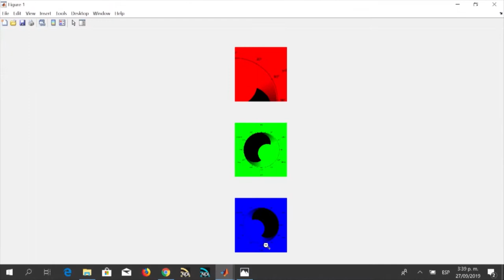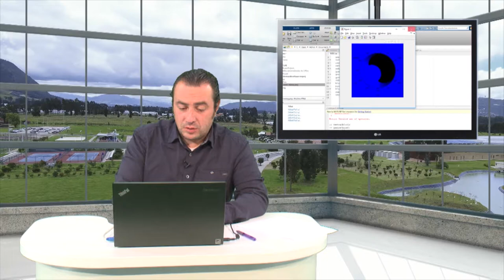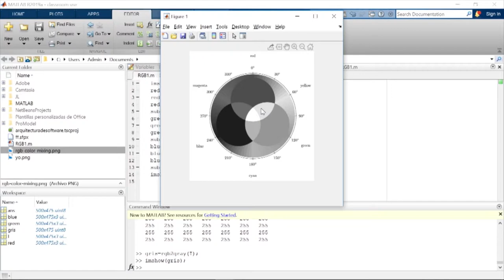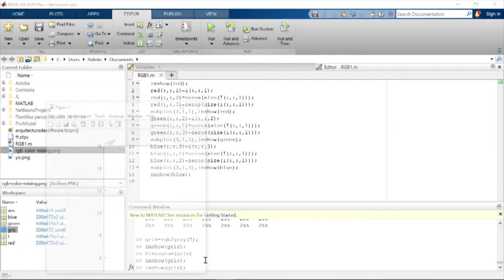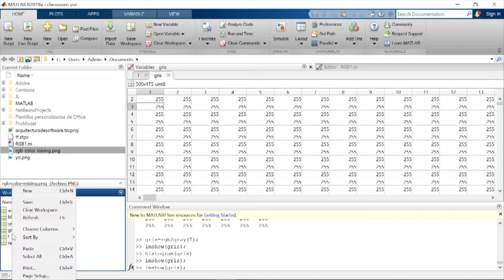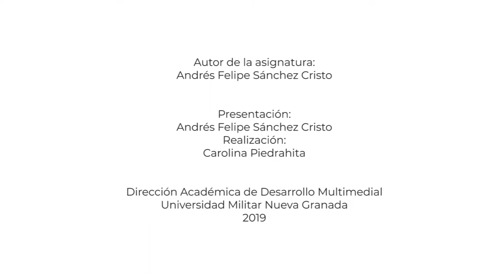Como convertir una imagen a escla de grises en MATLAB